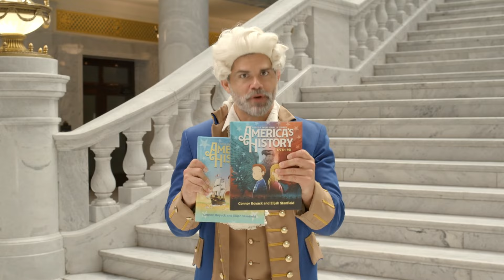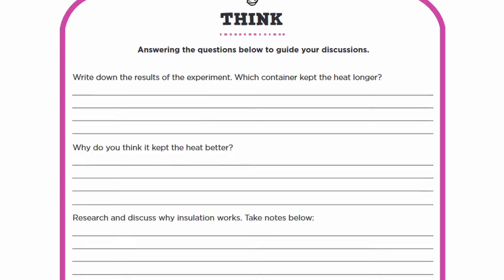Introducing America's History (And why is George BACK???)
🇺🇸 Hello America 🇺🇸
George Washington is back, and he’s not too pleased with today’s America. We can right the ship, but first we need the rising generation to actually learn FROM history instead of memorizing useless factoids. Good news - now there’s a fun, story-based way to learn the IDEAS behind America’s founding with Tuttle Twins’ America’s History!
Most Kids' History Textbooks…
❌ Focus on superficial facts, such as dates and names of places and battles
❌ Gloss over the Founding Fathers' ideas that revolutionized America and the world
❌ Don't help young readers understand why what happened 250 years ago is relevant to our world today.
Our America's History stories…
✅ Help young readers understand history more deeply by immersing them in the stories around the events
✅ Teach the inspiring ideas of America's founding and how those ideas are relevant to their lives today
✅ Challenge your children to learn from the past and apply those ideas to our world
✅ Are filled with examples about how the lessons of history are relevant to us today
✅ Are enjoyable to read as a family and turn history into an engaging story for kids of all ages

"I homeschool my kids but I've always struggled to find history curriculum I could trust. I'm blown away by the Tuttle Twins book in a very good way — the stories they share really help my kids get interested in history! I give this ⭐⭐⭐⭐⭐" - Lindsay R.

100% Unconditional Money Back Guarantee -
Don’t like the book? No questions asked. No risk on your end.